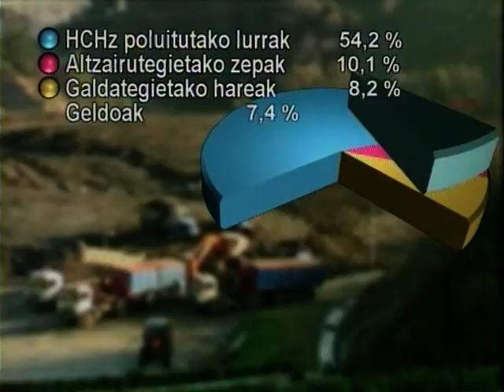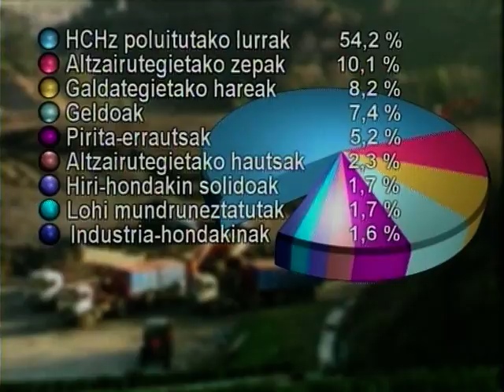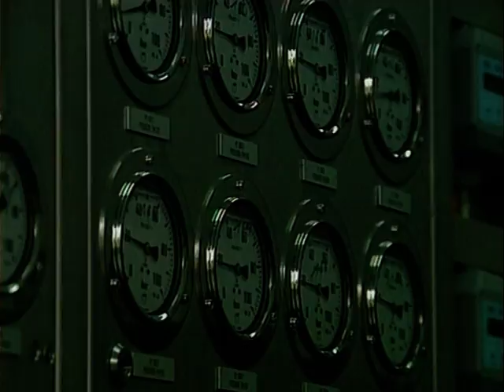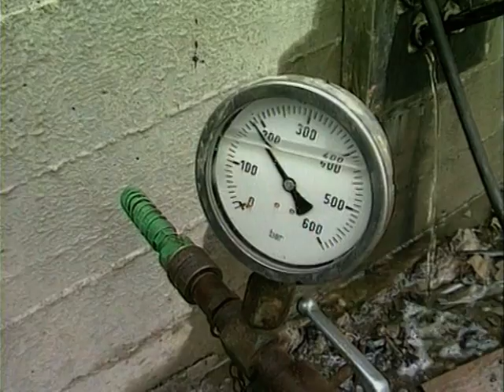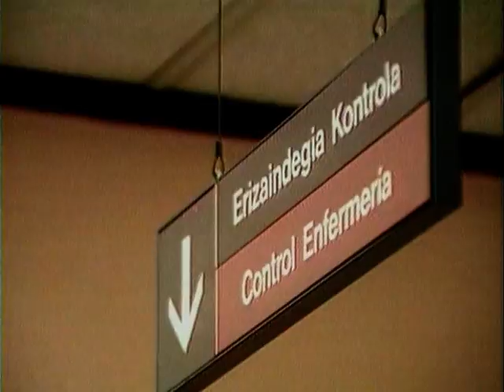Argalario, irtenbide bat II